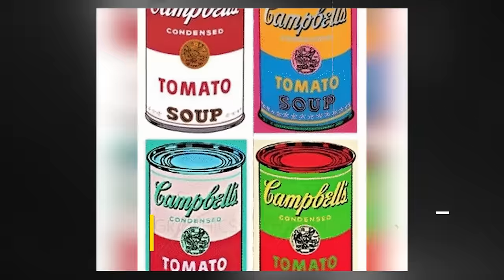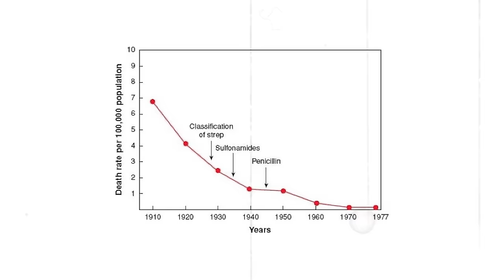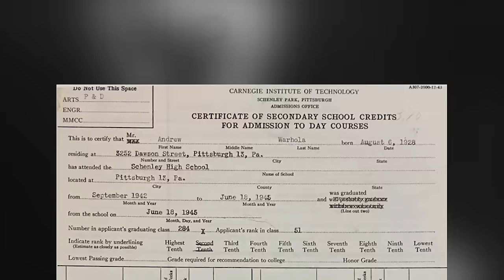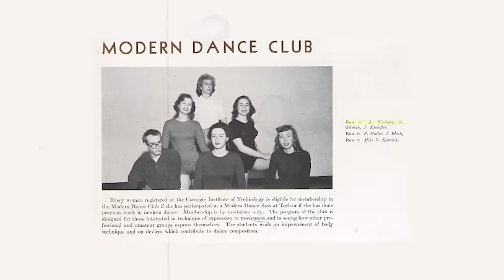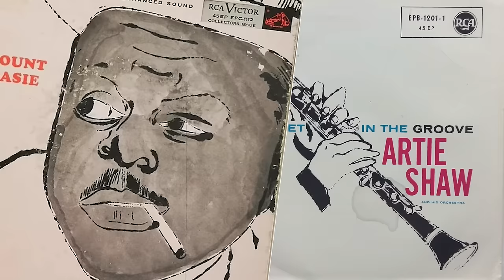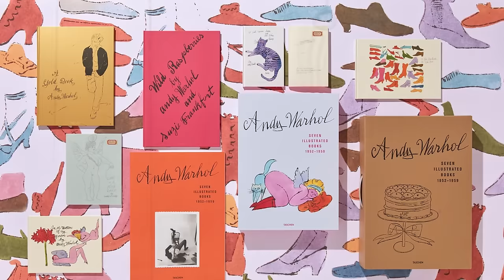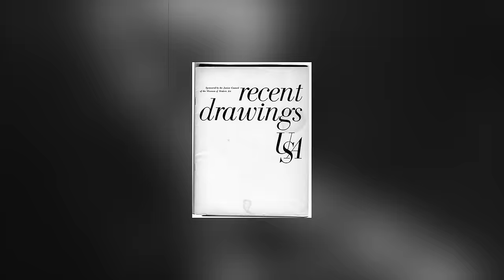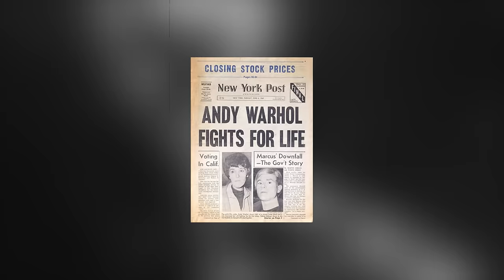Andy Warhol - The Rise to Fame | Biographical Documentary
Andy Warhol is one of the most instantly recognisable artists of modern times.

From the late 1940s until his death in 1987, he produced over 9,000 paintings and  sculptures and nearly 12,000 drawings. He also made hundreds of films and had a profound impact on the art world by forcing it to decide…. what is…and what isn’t… art.

He achieved global fame, wealth and cult status as the King of Pop Art within his own lifetime, but behind the glitz and glamour of his celebrity-filled world was a man who struggled to navigate the uncertainties and complexities of everyday life.

In this documentary we explore the life and mind of one of the most iconic figures of the 20th century. Part One focuses on his early years: his humble beginnings and the serious illness he had at the age of eight which continued to affect him for the rest of his life and his rise to fame as a successful commercial artist in the 1950s. Part two will focus on the full flourishing of his artistic genius in the 1960s and beyond and the controversies and personal trials he faced along the way.

Finding Out More:
There are several excellent biographies of Warhol: The Biography by Victor Bockris, Warhol by David Bourdon and Warhol by Blake Gopnik. There is also his kind-of autobiography Andy Warhol: From A to B and Back Again first published in 1975. There is also a fascinating website run by Gary Comenas that is full of conversations and recollections about Warhol warholstars.org. I have added the biographies and some of his films to my Amazon store

Academic References;
Harris, James C. "Before and After and Superman: Andy Warhol." JAMA psychiatry 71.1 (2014): 7-8.
Lania, N. (2015). Andy Warhol: Marginalization, childhood illness and performativity in portraiture. Art Journal, 2015(1), 4.

Images:
Public Domain via Wikimedia Commons
Andy Warhol Museum, Pittsburgh
Museum of Modern Art
Wellcome Collection

Strollin Track Tribe
My Blue Heaven Freedom Trail Studio
Give my regards to Broadway Freedom Trail Studio
Los encinos Quincas Moreira
On the Delta John Pattitucci
Squirm Worm Track Tribe
Fine Dining Track Tribe
Blue Mood Robert Munzinger
Modern Attempt Track Tribe
Tacklebox Blues Mini Vandals
Shine your little light Mini Vandals
Melancholia Godmode
Future Rennaisance Godmode
Layer Cake John Pattitucci
Confident Kurt Track Tribe
Hon Kyoku Doug Maxwell Zac Zinger